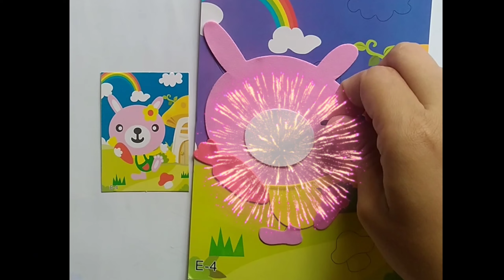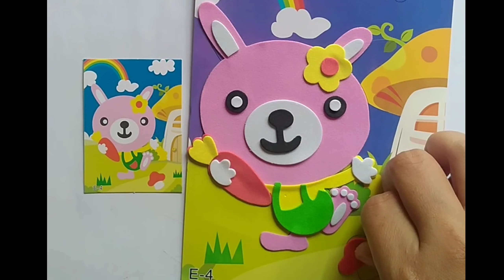DIY rabbit is eating carrot from puzzles